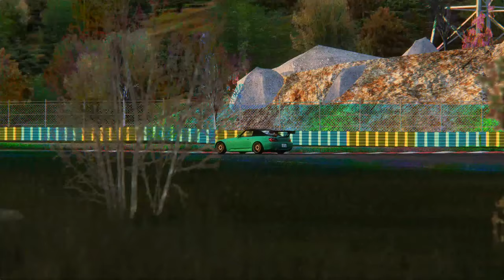9000 · S·C·R·E·A·M·S· per minute @ Automotodrom Grobnik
Saturday hotlaping on Automotodrom Grobnik.
TCS & ABS off, slightly inflated tires, and bit less toe in , less twitchy than stock .

Setup:
*  Wheel: G25                                *
*  Shifter: G25 H shifter               *
*  Recorded with Relive               *
*  CPU: i5 4690                             *
*  GPU: AMD RX 480 4GB           *
*  RAM: 16GB DDR3 2133Mhz   *

Car:      Honda S 2000 AP2 A·Spec
Track:  Automotodrom Grobnik